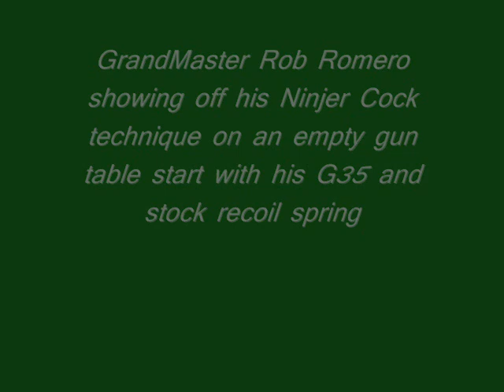The Ninja Cock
One handed load with a Glock during a USPSA stage. The Glock is a G35 with a stock recoil assembly.